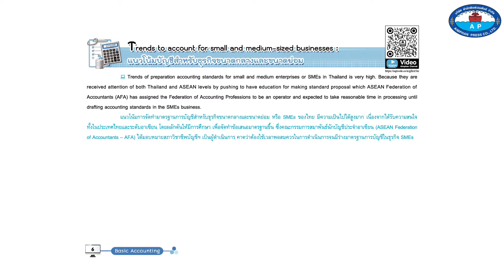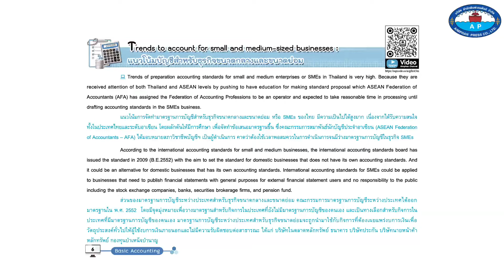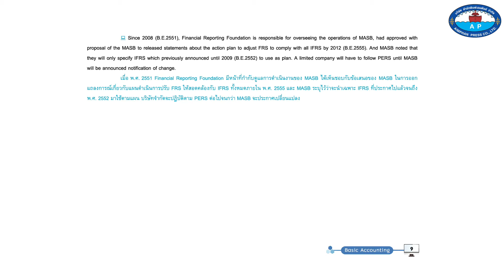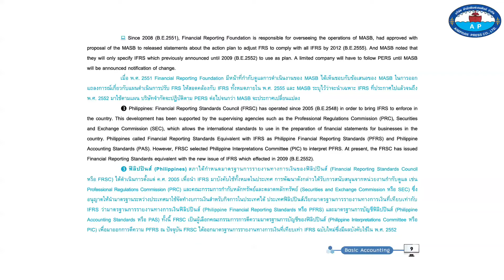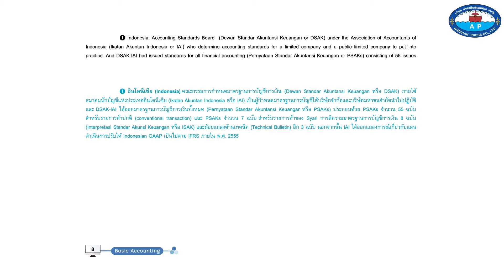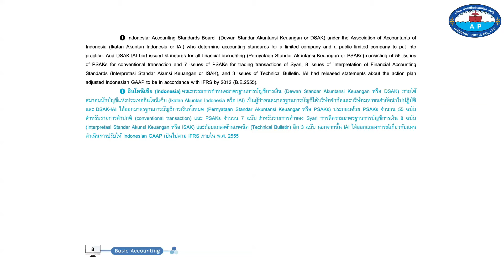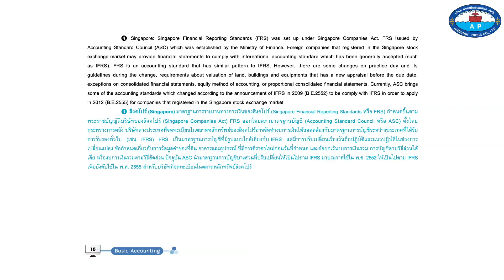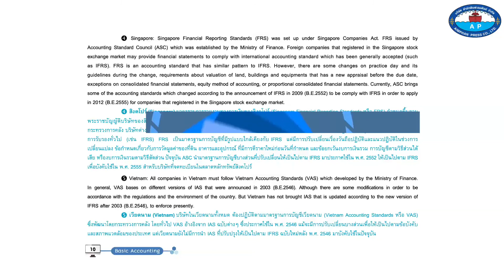Module 1 Trends to account for small and medium-sized businesses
แนวโน้มบัญชีสำหรับธุรกิจขนาดกลางและขนาดย่อม